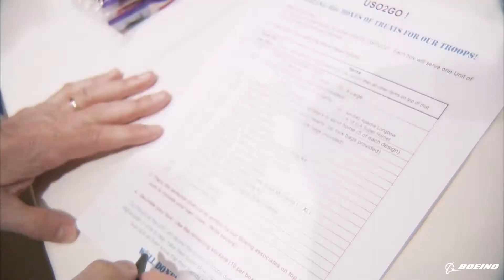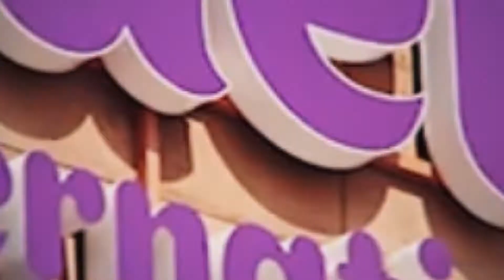2018 Citizens Awards Finalists: Best Corporate Steward: Large Business